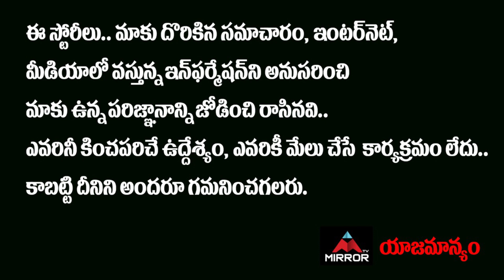చివరికి మిగిలింది ఆ నలుగురే..చైనాకి పాడె పడతారేమో? | India on Chia | Mirror TV Channel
చివరికి మిగిలింది ఆ నలుగురే..
చైనాకి పాడె పడతారేమో?

India on Chia